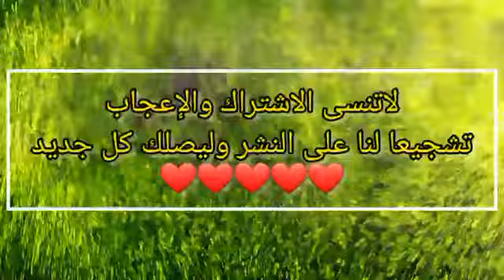تحميل لعبة جديدة بجرافيك واقعي بعالم مفتوح افضل العاب الاندرويد، العاب جديدة للاندرويد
🔰وصف اللعبة 🔰

محركات أسطورية ومعارك وسباقات عبر الإنترنت
تحفيز في انتظاركم!
مغامرات القيادة الأسطورية
انتظر !
شارك المسار مع السائقين الأبطال من جميع أنحاء العالم واكتشف وضعًا فريدًا!
ميزات اللعبة - لماذا تختار
ساحة الانجراف على الإنترنت؟
اصطدامات واقعية للسيارات
معارك عبر الإنترنت مع ما يصل إلى 4 لاعبين!
تصنيف عالمي حقيقي على الانترنت! ابدأ بـ 1
000 نقطة الترتيب.
حجم أصغر مقارنة بالألعاب الأخرى.
193 ميجا بايت فقط!
متطلبات نظام أقل من الألعاب الأخرى.
يعمل على جميع الهواتف المحمولة. متوافق مع الأنظمة الأساسية. أندرويد - آي أو إس -
ويندوز - البخار
صديقة للبيانات! أوضاع معركة فريدة عبر الإنترنت

🔰شكرا جزيلا لاصحاب التعليقات الجميلة ومن  يدعمون القناة باللايك في كل مقطع شكرا لكم احبكم❤❤❤❤

🔰رابط تحميل من قناتنا على الواتساب 🔰

🔰رابط تحميل من قناتنا على التلكرام اللعبة🔰

ألعاب فيديوترفيه إلكترونيألعاب متعددة اللاعبينجرافيك عالي الجودةاستراتيجية اللعبمنصة ألعابتجربة لعب مذهلةتقنية الواقع الافتراضيتصميم ألعابألعاب مجانيةتحديات ومهامعالم مفتوحألعاب مغامراترياضات إلكترونيةمحتوى تحميل قابل للتوسعةتنافسية اللعبإبداع في عالم الألعابألعاب قديمة وكلاسيكيةتصنيف الألعابمجتمع لاعبين